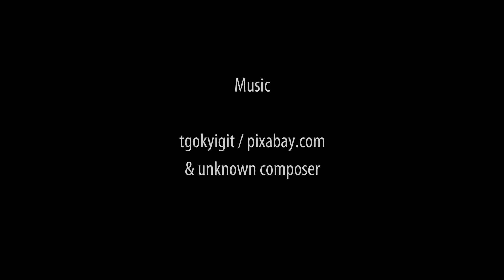Dolphins bowriding in the Gulf of Corinth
Dolphins filmed and photographed as they ride the pressure wave of large yachts and cargo ships in the Gulf of Corinth, Greece.

Dolphin Biology and Conservation - YouTube Channel